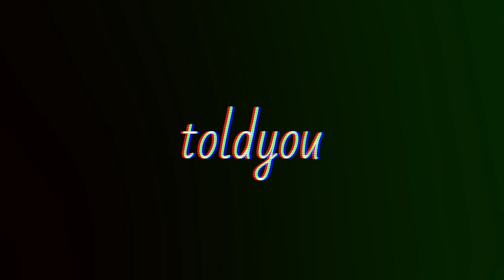[FREE] Drake x Denzel Curry x Freestyle Type Beat 2020 - "pieces" [Prod. toldyou]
Prod. toldyou

IMPORTANT INFORMATION: This beat is free for non-profit use only. For-profit use you have to purchase the beat on my website. You must always credit (Prod. toldyou) for either profit or non-profit use.